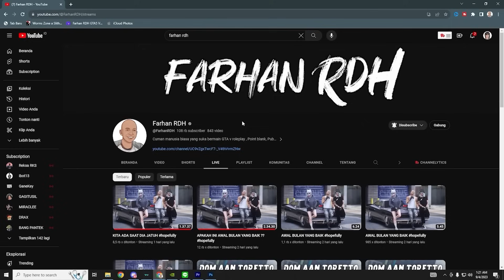PRANK JADI HANTU GANGGUIN WARGA PAKAI BASOKA + MOLOTOV 😂😂 | GTA 5 ROLEPLAY INDONESIA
Sooo ganggg. Dikonten kali ini adalah konten dimana Aku kembali PRANK JADI HANTU untuk GANGGUIN WARGA PAKAI BASOKA + MOLOTOV WARGA PUN banyak ketakutan dengan aksi PRANK aku JADI HANTU kali ini. jadi gimana keseruannya kita saksikan di konten AAN RDH di GTA 5 ROLEPLAY INDONESIA !!

Spec PC :

Processor : Intel I9-11900KF
Ram : 32GB
Vga : Nvidia Geforce 3070Ti
HDD : 2TB
SSD : 250GB